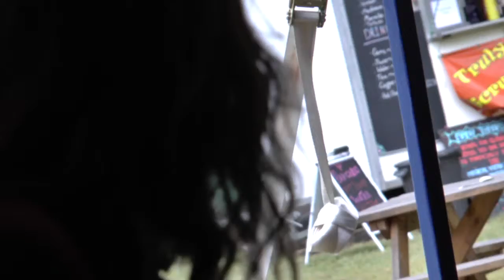Lady Mary by Widsith and Deor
At Poltimore House near Exeter